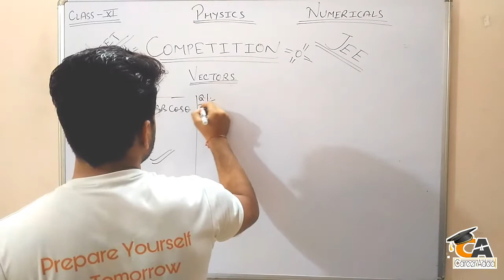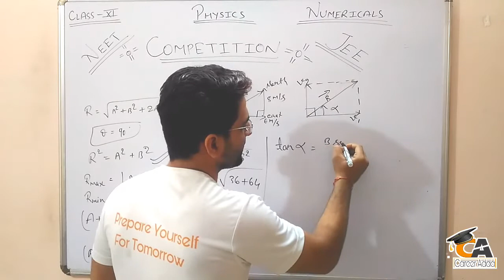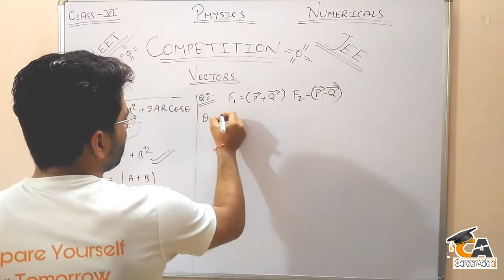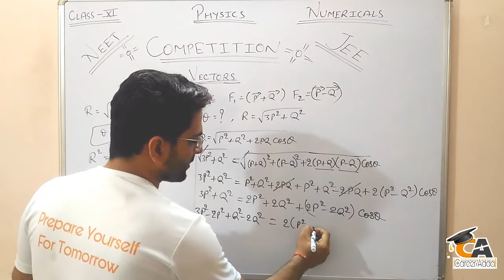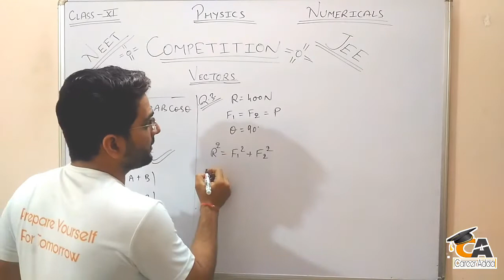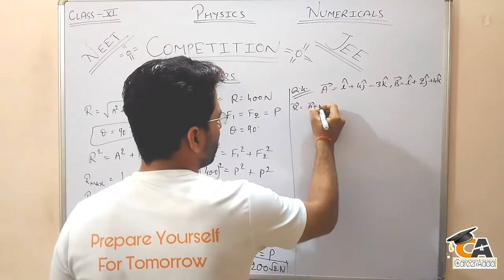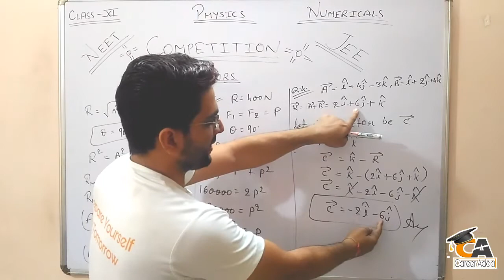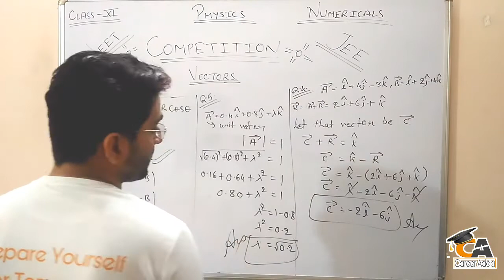🔥Vectors #9 || Chapter 3 Class 11 Physics || Previous Years Q with Sol of NEET, JEE, CBSE, ICSE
Hey :))
Practice makes human perfect
Career Adda - the_numeric_helper
Vectorsclass11chapter 3
:)) Be a vector
Physics Solutions
Pradeep Physics Solutions
S L Arora Solutions Class 11th
H. C. Verma Class 11th Solutions
Vectors Physics Concepts
Vectors each & Every Solutions

VECTORS (FULL CHAPTER) WITH COMPLETE NUMERICALS AND ALL FORMULAS ||
11TH CBSE, 11TH NCERT CHAPTER NUMBER 3, XI PHYSICS, 11TH SCIENCE ADDITION, SUBTRACTION, MULTIPLICATION AND DIVISION OF VECTORS ETC. ||
UNIT VECTOR, DOT PRODUCT, CROSS PRODUCTS ||
TYPES OF VECTORS - UNIT VECTOR,  PARALLEL VECTORS, ANTIPARALLEL VECTORS, ZERO VECTOR, COPLANAR VECTORS ||
NUMERICALS OF VECTORS ||
RESULTANT OF TWO VECTORS BY THREE TYPES OF METHODS - HEAD TAIL METHOD, PARALLELOGRAM LAW, TRIANGLE LAW ||

In this video, we are going to give you the easiest way to learn Vector's Formulas. Any student from class 10/11/12 or preparing for engineering or medical entrance exam must watch this.

We have covered all Vectors Class11 questions and Formula and Methods so that you can get maximum benefits. It’s a premium video which we are providing you in free.

CACI Subscription Benefits:
1. Learn from your favourite teacher
2. Dedicated DOUBT sessions
3. One subscription, unlimited access
4. Real time interaction with teacher
5. You can ask doubts in live class
6. Limited students
7. Download the videos & watch offline